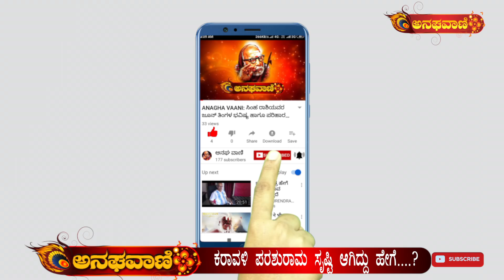ಕರಾವಳಿ ಪರಶುರಾಮ ಸೃಷ್ಟಿ ಆಗಿದ್ದು ಹೇಗೆ ಗೊತ್ತಾ....? | ANAGHA VAANI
ಕರಾವಳಿ ಪರಶುರಾಮ ಸೃಷ್ಟಿ ಆಗಿದ್ದು ಹೇಗೆ ಗೊತ್ತಾ. ?